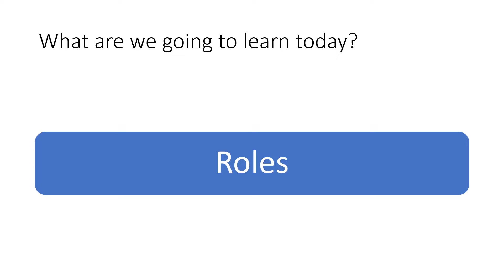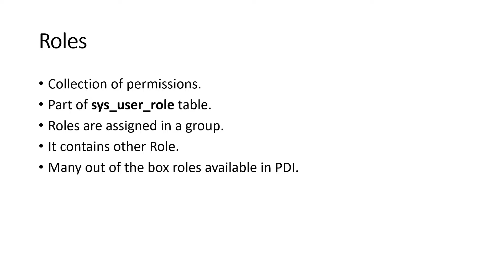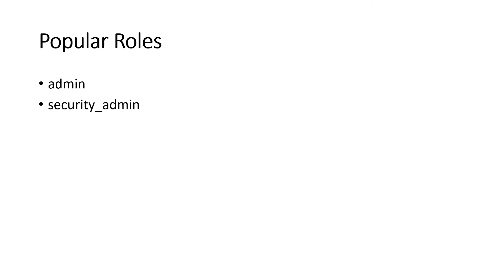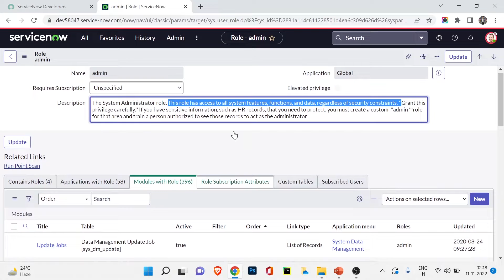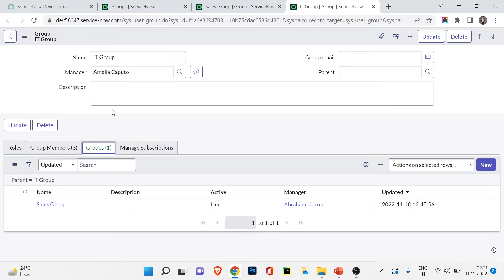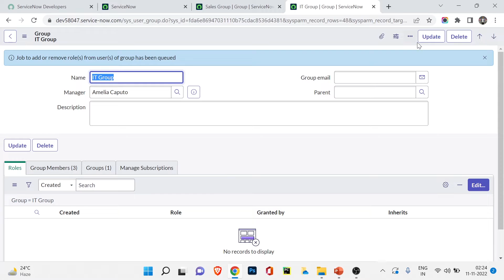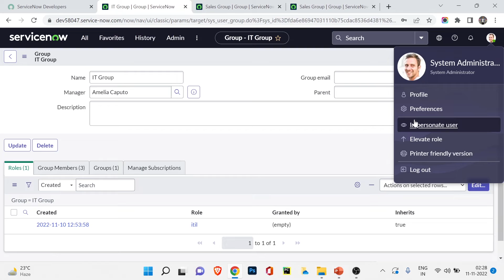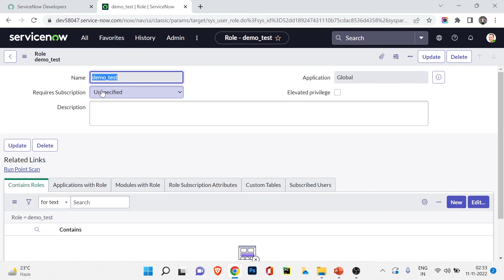ServiceNow Roles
*Hey Everyone,

⏱️TIMESTAMPS⏱️
0:00 Intro
0:18 What we have learned in last video?
0:48 What we are going to learn today
1:20 Servicenow Roles
3:21 Some important Roles
6:01 Explore role in servicenow
9:10 Apply roles in groups
14:16 Create custom roles
15:26 Thanks for watching !!

I am back with another exciting Tech Video.
This is the 21st video of this tutorial series call @ServiceNow.
We have started the User Administration section and today we covered ServiceNow Roles.

Today we will learn about ServiceNow Roles and we will see how different role works and also we will assign roles in group to understand how it works.

                     - *List, Form, Search, Filter, Context Menu* -